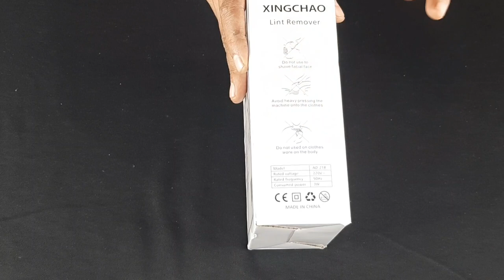Best rua hatane wali machine | Best lint fabric remover | Lint Fabric Shaver Unboxing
Hello, Friends Tech Hunar ke video mein apka swagat hai - Aaj mein ke liye laker aaya hu rua hatane wali machine jise aap app apen sweater ke rua Hata sakte aur apen sweater bilkul naye jaise kare sakte hai ise tarike se aapke kisi bhi fabric mein rua lage jate hai to aap unko remove kare sakte hai aur ye machine jayda price ki bhi nahi hai aur iseme quality ka koi issue nahi hai aap iseko ek mangaenge to salo tak use kare sakte hai

Lint remover is the first go-to product to get rid of lint in your cloth without having to use anything that'all damage your clothes or make them come out in a bad way. It works with all types of fabrics and materials- even delicate onces like silk and lace. This means that no matter what kind of clothes you wear, whether there're old fashioned,they'll  look fine after using these lint remover machines.